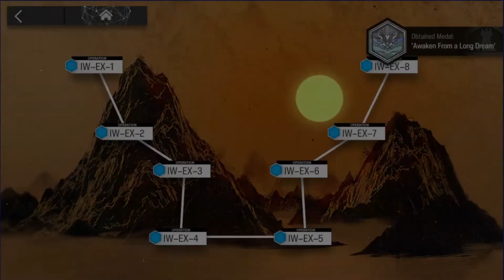Arknights IW - EX - 8 [ Field of Forgotten Water ]